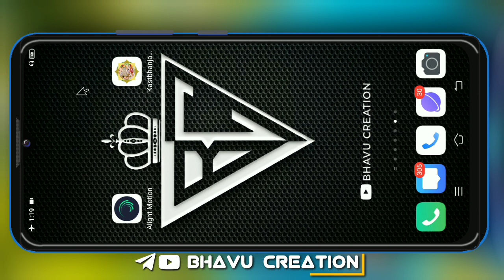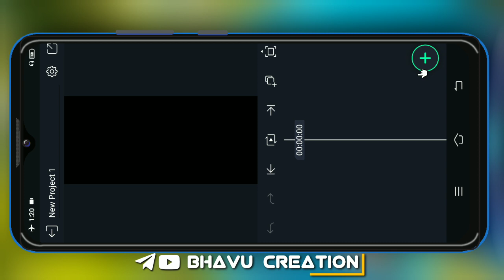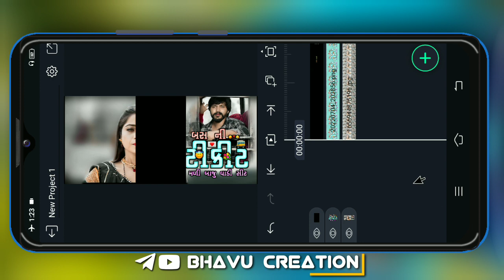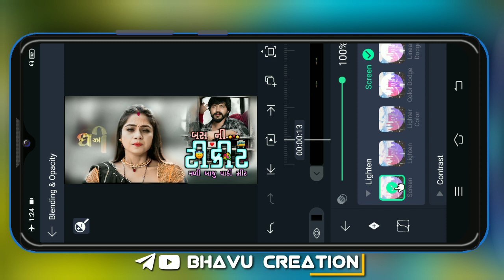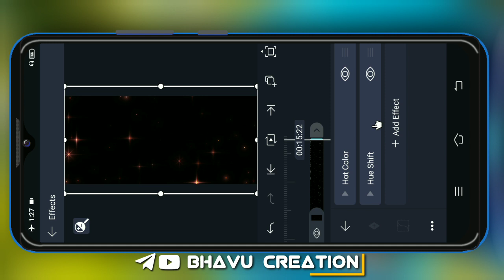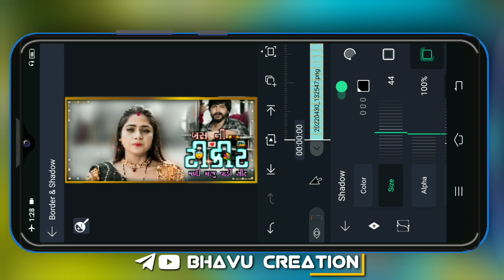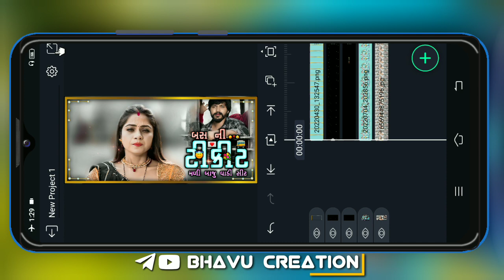લીધી બસ ની ટીકીટ સ્ટેટસ બનાવતા શીખો !! New Status Editing Gujarati !! Alight Motion❣️ Bhavu Creation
☑️ Your Queries --
2021
song
new
motion 2022
motion new
new status editing gujarati
new status editing gujarati song
new trending status editing gujarati
new status editing alight motion gujarati
new gujarati attitude status editing alight motionediting gujarati
editing gujarati status
editing gujarati song
alight motion editing gujarati 2022
kinemaster video editing gujarati 2022
alight motion video editing gujarati 2022
new alightmotion video editing gujarati 2022
bhavucreation @AB Creation @Hp Technical @Ritesh Editing @BHAVU CREATION